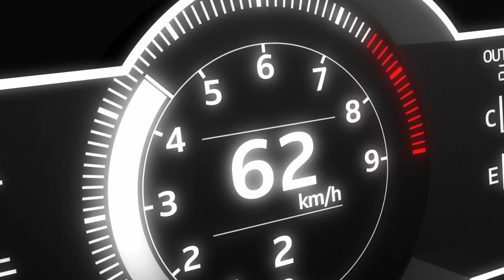[free for profit] destroy lonely + ambient type beat "in heaven"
✧ 144 bpm - cmin

✧ w/  @rocky369k

✧ you can use the beat without lease and keep 100% profit on youtube and soundcloud only but please credit me in the title (prod. y1kxn)
✧ this beat is only free for profit until 2,000 plays / views. after you must purchase a lease